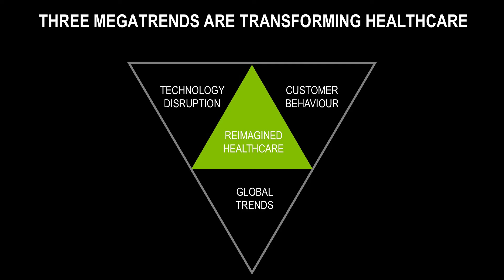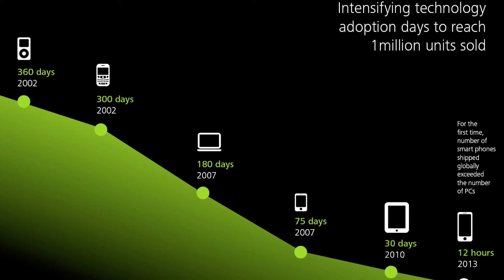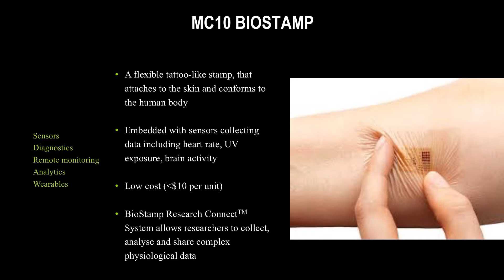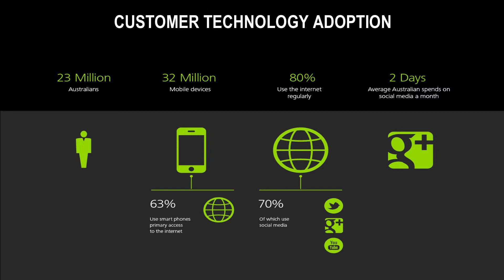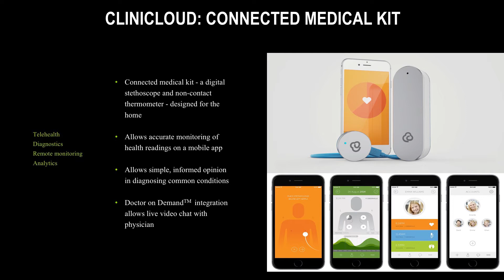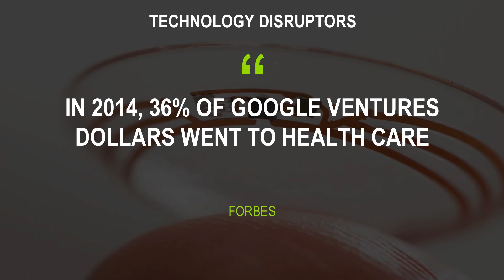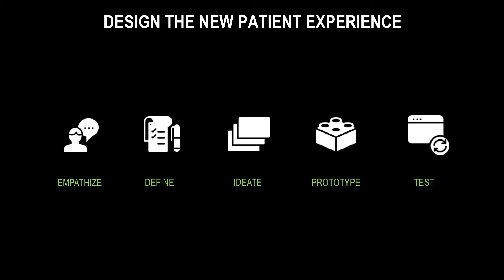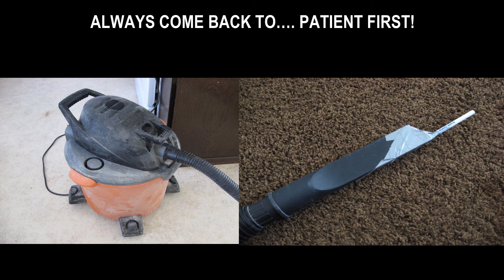Keynote Presentation: Reimagining Healthcare by Deloitte Digital Sean McClowry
Sean McClowry (Partner, Customer Strategy & Insights) from Deloitte Digital shares insights on how global trends, digital disruptions and customer behaviours are changing the way healthcare is delivered and communicated.